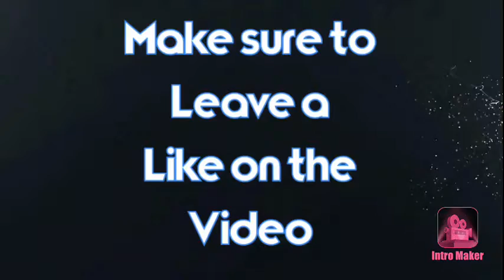My New Intro